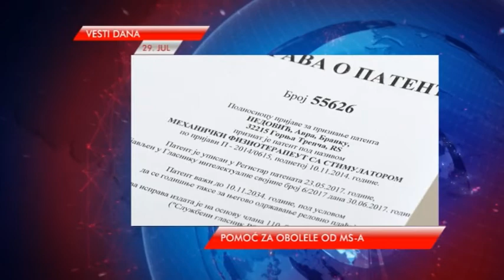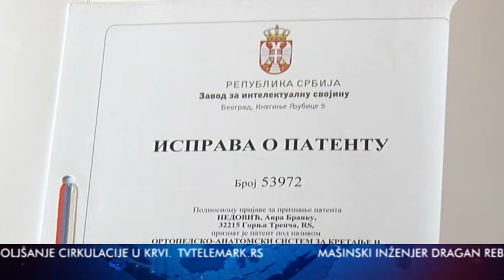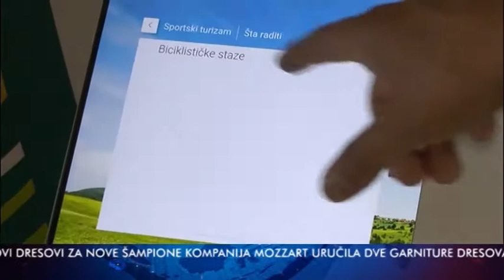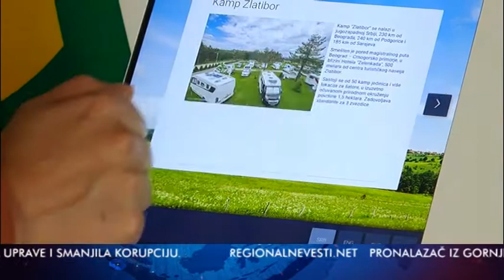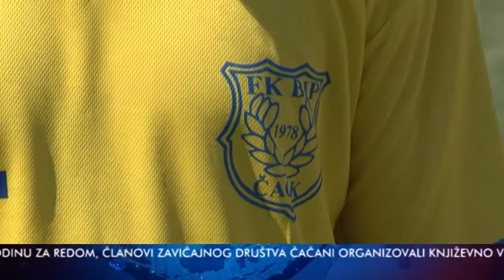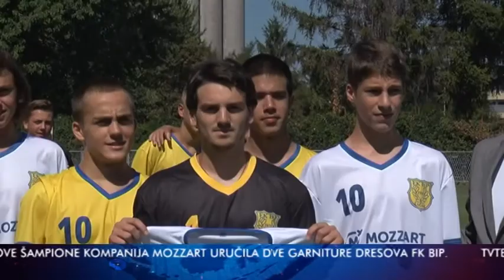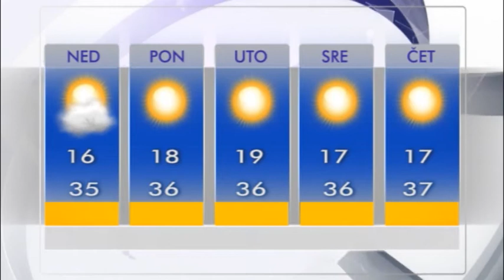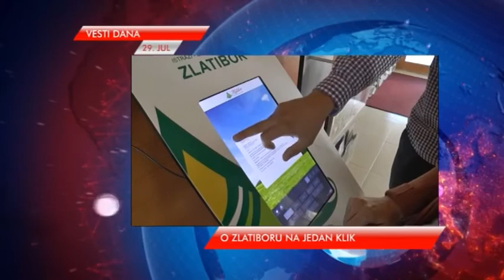VESTI 29 07 2017